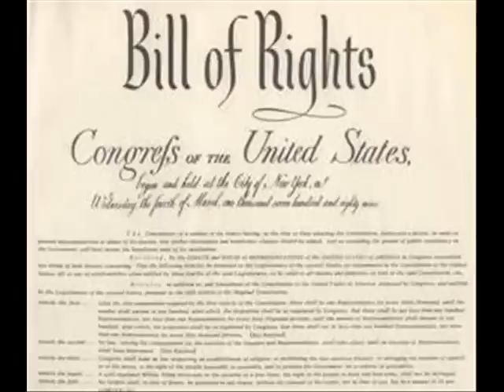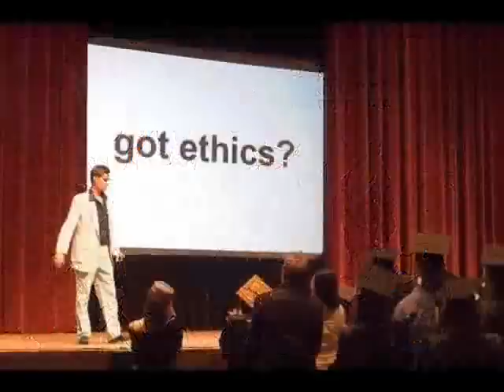Obama blams American video maker for riot in Libya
WASHINGTON (Reuters) - A U.S. security officer twice asked State Department superiors for more security agents for the American mission in Benghazi months before an attack that killed the U.S. ambassador to Libya and three other Americans, but he got no response.
The officer, Eric Nordstrom, who was based in Tripoli until about two months before the September attack, said a State Department official, Charlene Lamb, wanted to keep the number of U.S. security personnel in Benghazi "artificially low," according to a memo summarizing his comments to a congressional committee that was obtained by Reuters.
Nordstrom also argued for more U.S. security in Libya by citing a chronology of over 200 security incidents there from militia gunfights to bomb attacks between June 2011 and July 2012. Forty-eight of the incidents were in Benghazi.
Nordstrom's actions and those of his superiors are likely to figure prominently in a House committee hearing on Wednesday that will be Congress' first public examination of what went wrong at the U.S. diplomatic post in Benghazi.
The State Department has defended security procedures in Libya and convened its own independent review board. A State Department official declined to comment on what Nordstrom told lawmakers in private, noting that Nordstrom would testify at the public hearing on Wednesday and "that's something that will come out in the hearing."